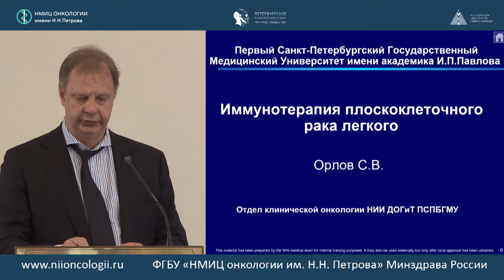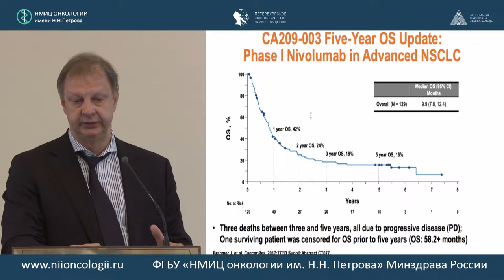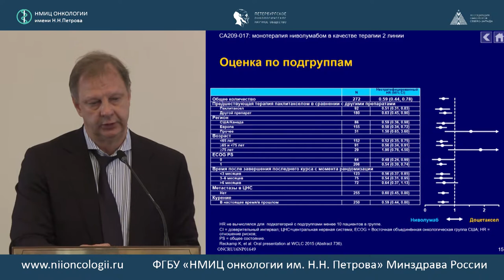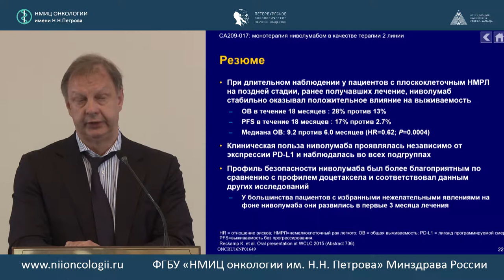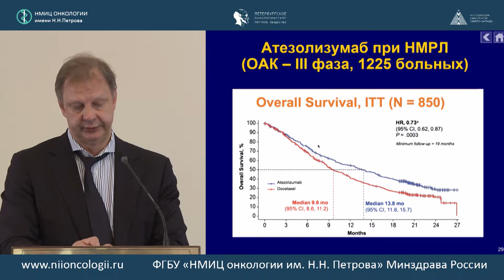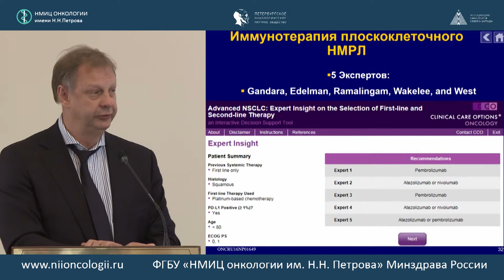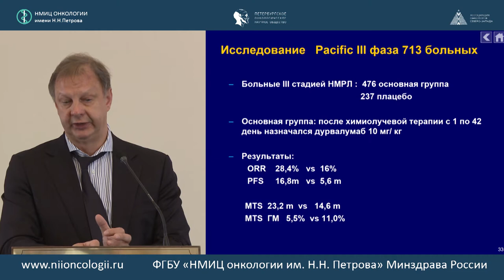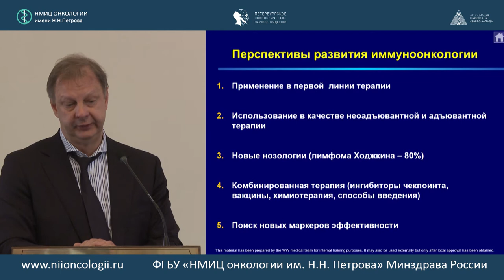Иммунотерапия плоскоклеточного рака легкого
Орлов С.В (Санкт-Петербург)

"Рак легкого"